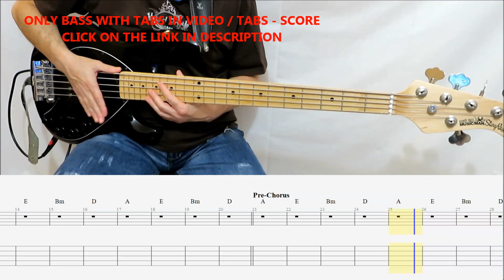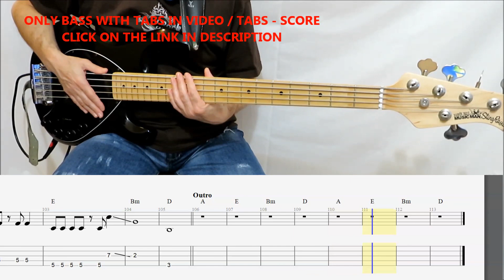Imagine Dragons - Waves (BASS COVER TABS)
FIND THE TABS OF YOUR FAVORITE SONGS AND